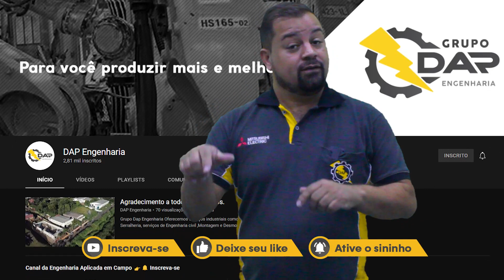Super Dica💡- Como ganhar Tempo em uma montagem Industrial 👷‍♂️🛠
Na Dica de Hoje Nosso Engenheiro Especialista Dario Pereira vai nos mostrar como  ganhar tempo na sua montagem industrial . Confira

Grupo Dap Engenharia

Oferecemos serviços industriais como: Automação e Manutenções, Caldeiraria e Serralheria, serviços de Engenharia civil ,Montagem e Desmontagem, assistência técnica, dentre outros. Poderíamos explicar melhor a você?